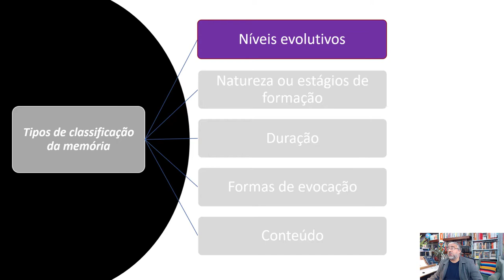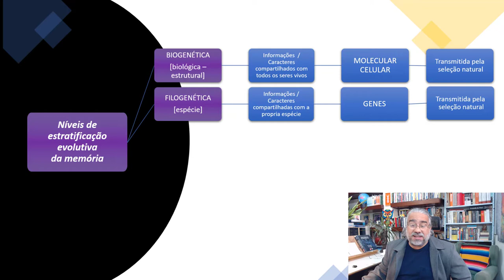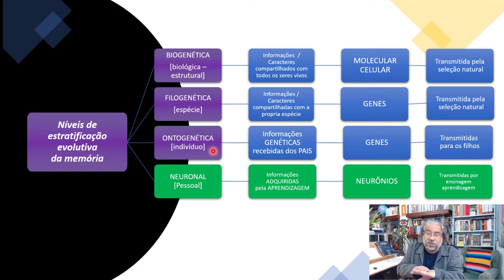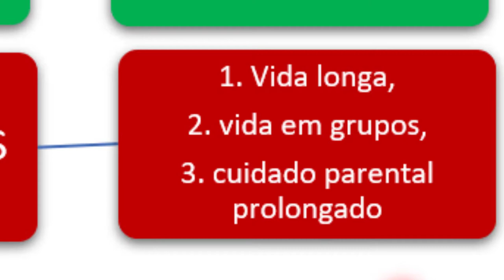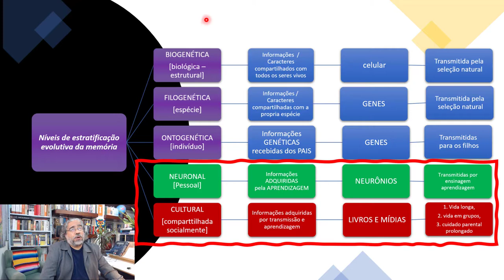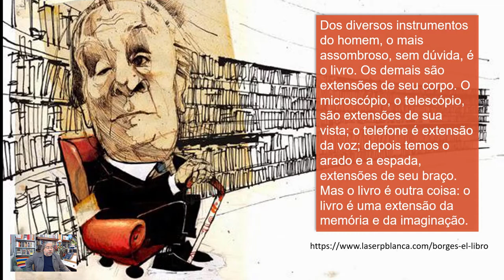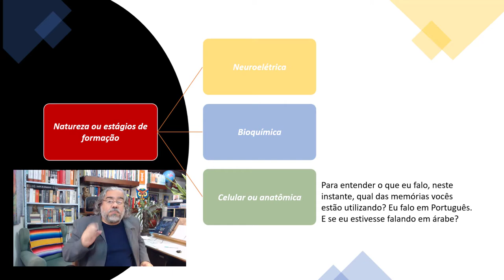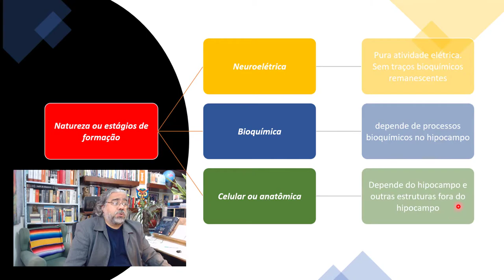Sobre a Memória [7] - Classificação dos tipos de memória - Prof. Rubens Sampaio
Considero que o modelo tradicional de classificação da memória mistura fatores e critérios de classificação e gera um certo tipo de confusão. Neste vídeo e nos próximos 2 vídeos desta playlist SOBRE A MEMÓRIA vou apresentar 7 formas distintas para se classificar e entender melhor nossos processos mneumônicos de formação e recuperação de memórias.